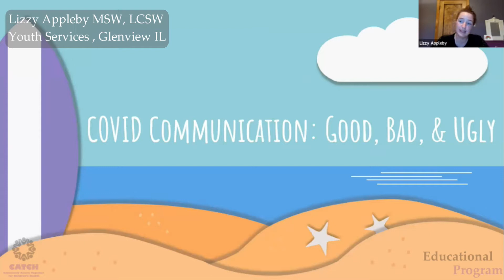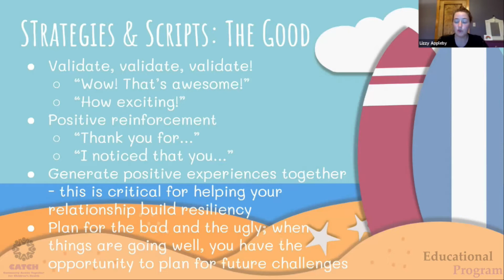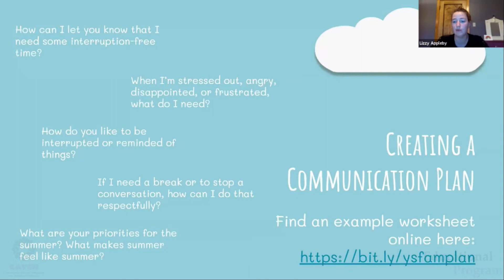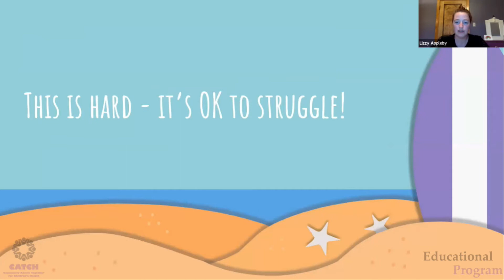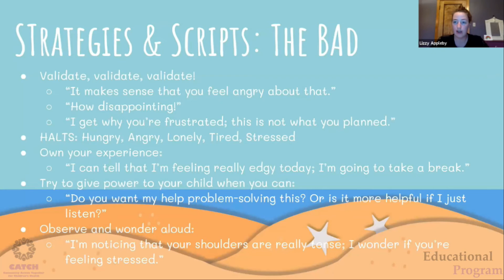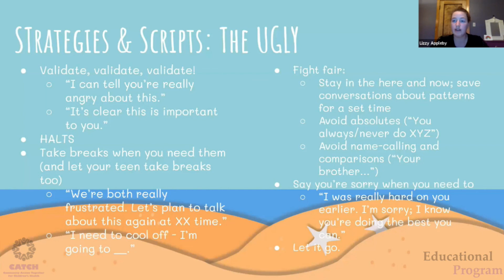Talking with Your Teen: EXACTLY WHAT TO SAY during the good, the bad, and the ugly | CATCH Segment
What do you do when communicating with your teenager is a disaster?  In this CATCH Clip, Lizzy Appleby from Youth Services of Glenview/Northbrook in Illinois talks about the best ways to successfully talk with teenagers when their main form of communication is grunts, stares and screams.

Appleby's presentation was part of a webinar presented by CATCH and Glenbrook District 225.